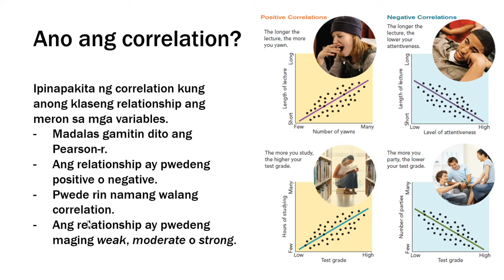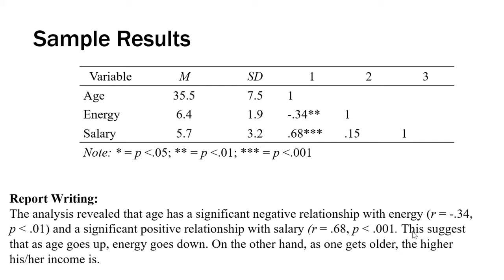Correlation Results Interpretation | TAGALOG Tutorial